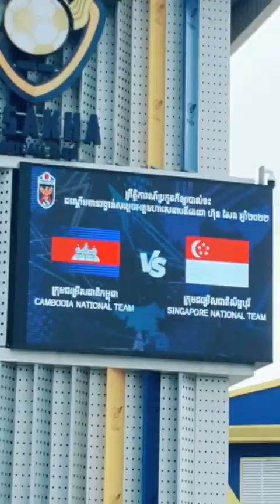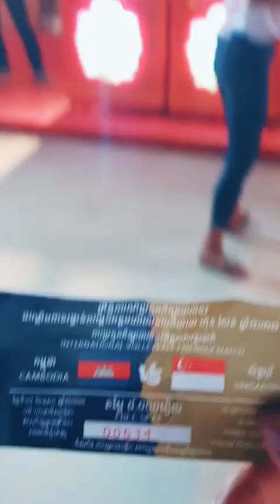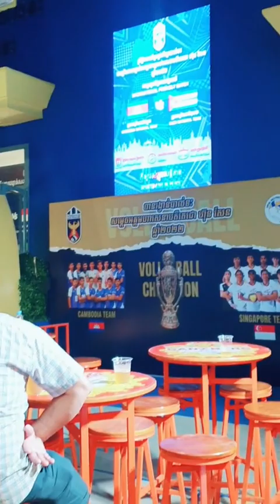ការប្រកួតបាល់ទះមិត្តភាពអន្តរជាតិរវាង កម្ពុជា ទល់នឹងសិង្ហបុរី នៅកីឡដ្ឋានព្រីនស៍ 🔥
this is more videos you may like